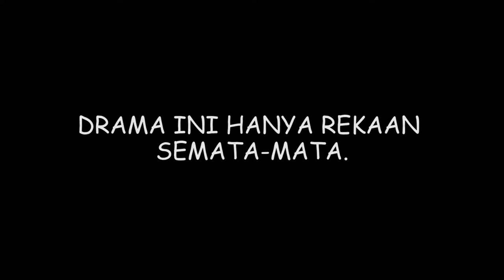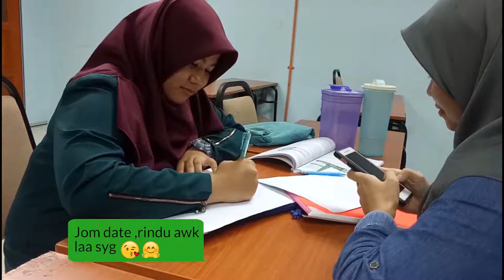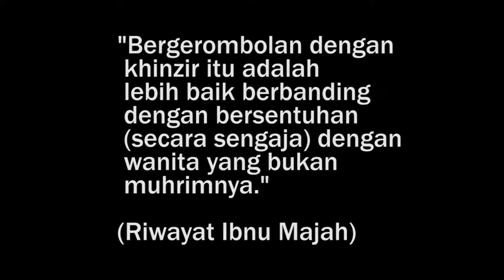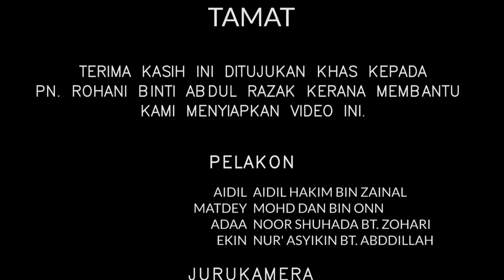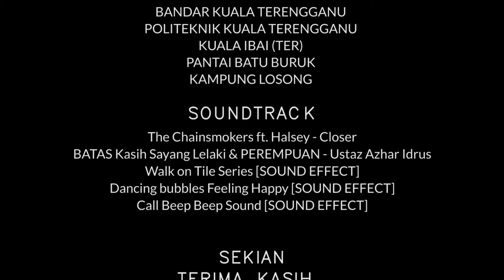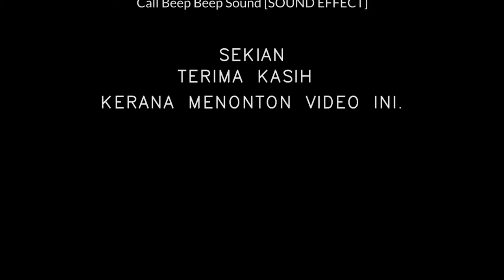DUA6022 KOMUNIKASI DAN PENYIARAN ISLAM (PERGAULAN BEBAS LELAKI DAN PEREMPUAN)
PROJEK SEMESTER 5. sorry for the video is too long because our lecture asking for long video so this is it. i hope you guys enjoy it.

 (POLITEKNIK KUALA TERENGGANU)